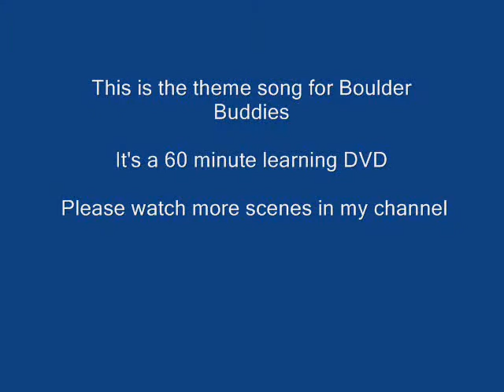Animated preschool learning video-New preschool video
Watch our theme song and then click on our play list. Boulder Buddies are here! Boulder Buddies has won The Parents Teacher Council seal of approval and has a five star Dove rating! Also, we won best animation in a feature film.

Counting to 10 is what kids want. Counting to 10, learning ABC's and 123's, shapes, colors, good values. It's all in the new Boulder Buddies video. This is the theme song but at the end of this video is a link to my play list to watch all the Boulder Buddies videos! It's right here in this two minute video clips. Learn it all with The Boulder Buddies.

This 60 minute video teaches your child so much using our animated characters and "Our Catchy Song Melodies", "Cute Characters and Colorful Animation." This song is so cool you have never heard it its one the parents will like.

This video engages Kids with a Variety of colorful music and characters, and Lessons which all Teach 1 Common Theme - Counting the Numbers 1 to 10. Counting to 10 - 1,2,3,4,5,6,7,8,9,10 its so much fun to count to 10. Your kids will learn shapes, colors, work ethics, and so much more.

Order this Long-Play 60 Minute DVD TV-Show-Style Video DVD
Of entertaining, and educational values with your kids
And watch how they engage and Respond. Our Video Really Works.

This Long-Play 60 Minute TV-Show-Style Animated Video DVD
Is Available at: